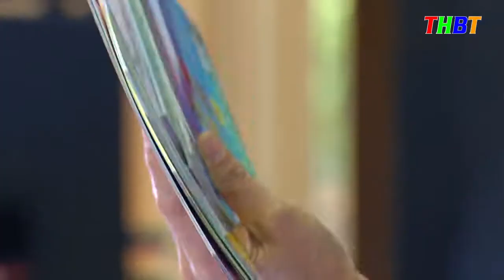[TIN TỨC] BETRIMEX TRAO TẶNG SÁCH HAY CHO HỌC SINH TIỂU HỌC TỈNH BẾN TRE - ĐÀI BẾN TRE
Công ty Cổ phần Xuất nhập khẩu Bến Tre (Betrimex) vừa chính thức công bố chương trình "Betrimex trao tặng sách hay cho học sinh tiểu học tỉnh Bến Tre" góp phần xây dựng văn hóa đọc sách cho các em nhỏ.
Đây là chuỗi hoạt động đồng hành cùng dự án "Sách hay cho học sinh tiểu học" với hành trình mang sách đến cho các em ở khắp tỉnh thành vùng sâu, vùng xa trên cả nước.
Đồng hành cùng dự án, Betrimex triển khai chuỗi hoạt động "Betrimex trao tặng sách hay cho học sinh tiểu học" được triển khai trên 94 trường tiểu học tại 4 huyện bao gồm Bình Đại, Giồng Trôm, Thạnh Phú, Ba Tri, tiếp cận đến hơn 48.600 em học sinh với tổng số lượng hơn 31.000 đầu sách và tạp chí